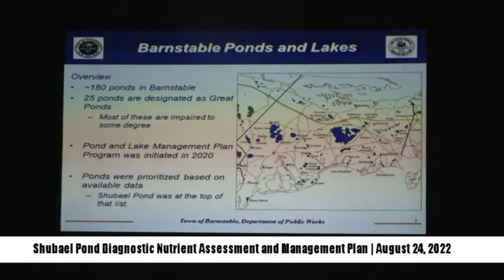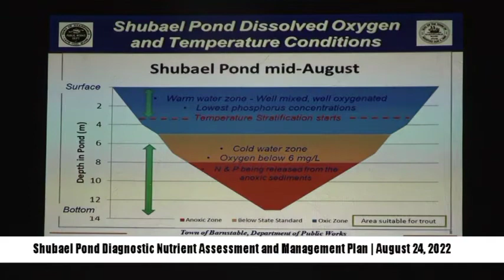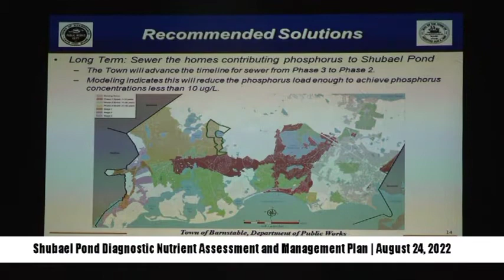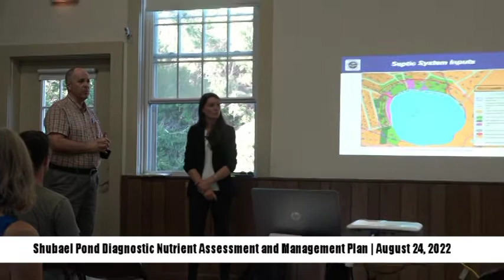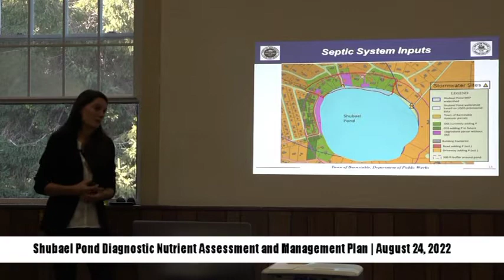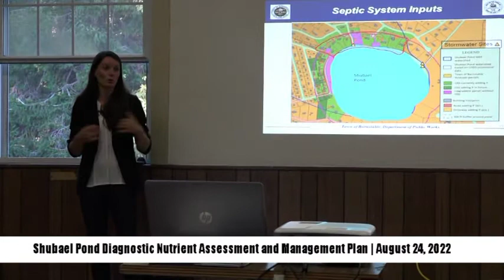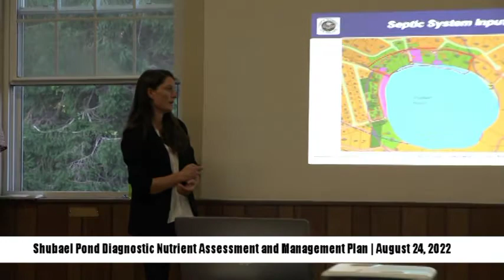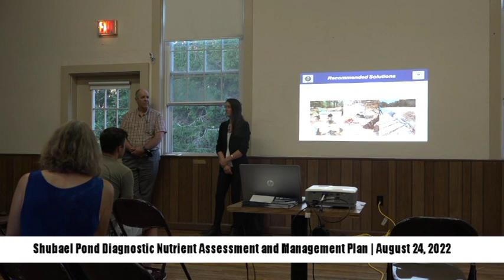Shubael Pond Management Plan Meeting 08 24 2022